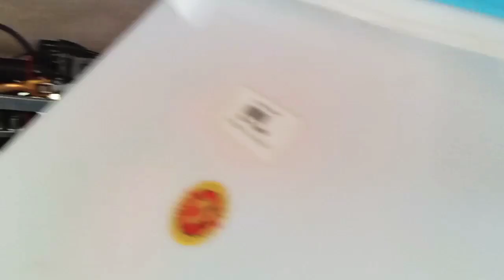Ngetrel kocak di acara baksos pembangunan mushola AL MUSTAQIN kademangan Blitar sikot 58